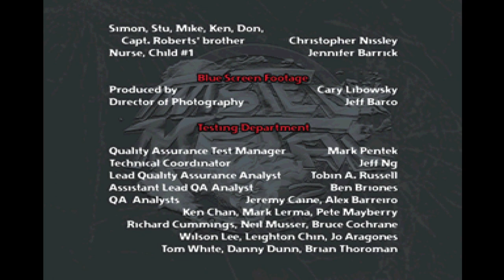Sentient Crumbs - Twisted Metal World Tour (Warthog)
"Up, up and away," said the man to the snail.